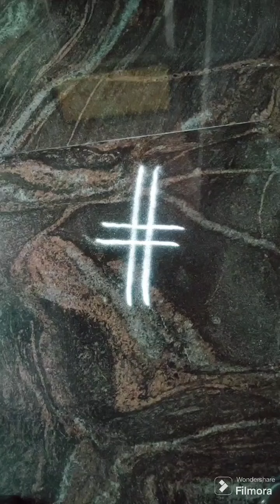non dot design rangoli#shortvideos ❤️❤️❤️❤️😀😀😀🎉🎉